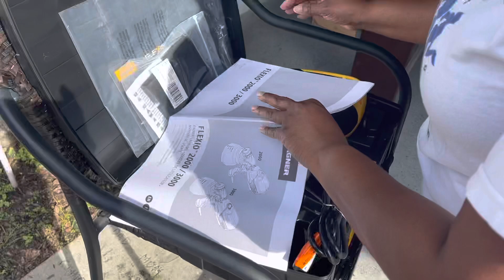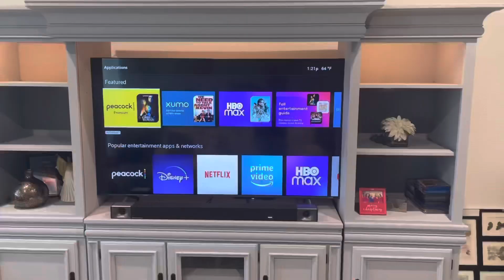Entertainment center makeover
Entertainment center makeover came out really nice! paintinmycurls 🙋🏽‍♀️ you called it! 🙌🏾😅
Song: Weekender by Bronze Falcon